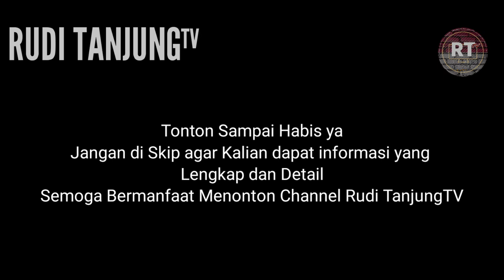Wawancara Eksklusif Ketum#FORKABI#Forum Komunikasi Anak Betawi#Drs H.Abdul Ghoni